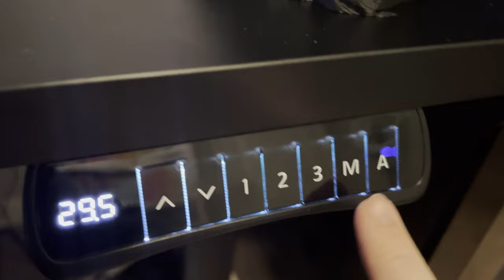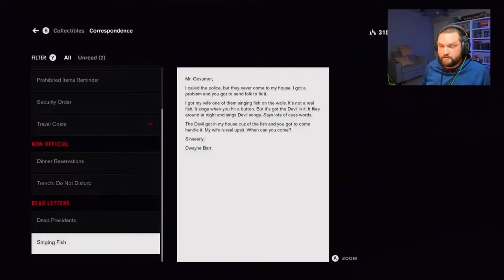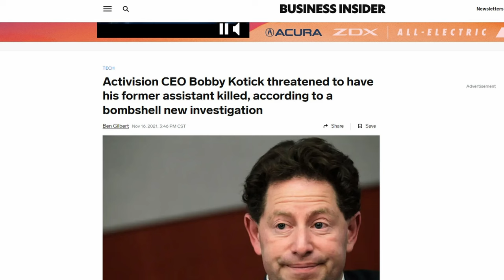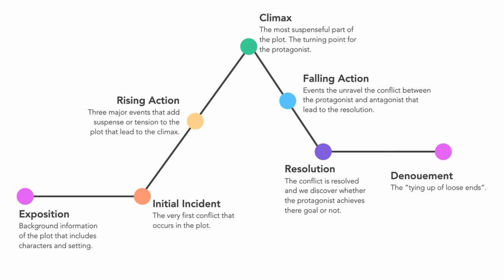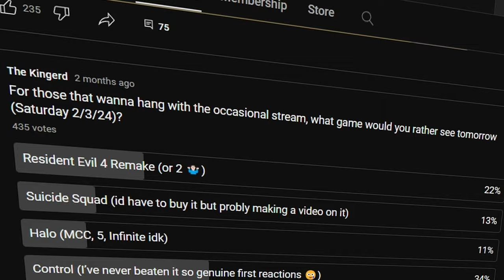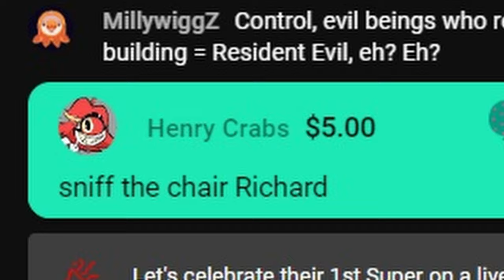Why Control Took Me 3 Tries to Finish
Don't miss FlexiSpot's Spring Sale! Act now and buy to upgrade your workspace!

After five years and three tries, I finally like Remedy Entertainment's Control (2019). Let's talk about what pushed me away, what brought me back in, and what changed my mind.

INTRO ANIMATION BY: @icarogabriel17 on Twitter
TIME STAMPS:

0:00 Me and Control Haven't Gotten Along
0:41 Flexispot Standing Desk Sponsorship
02:24 What Drew Me In The First Time
07:17 Why I Quit My First Attempt
08:35 Why I Quit My Second Attempt
11:25 What Brought Me Back
12:38 What Delivered and What Didn't
15:39 My Final Verdict on Control